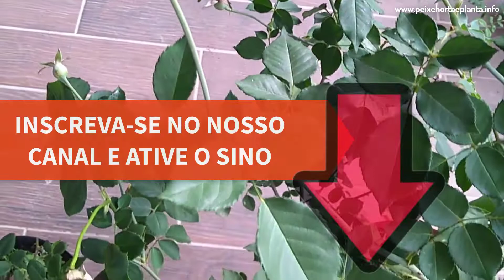Roseira: Saiba Como Podar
Neste vídeo irei ensinar como podar roseira de uma forma prática.